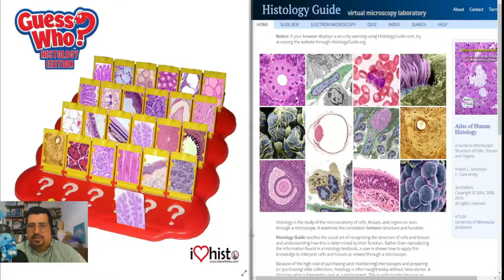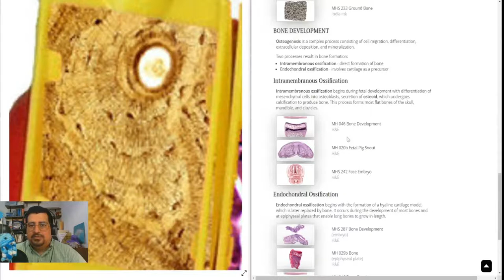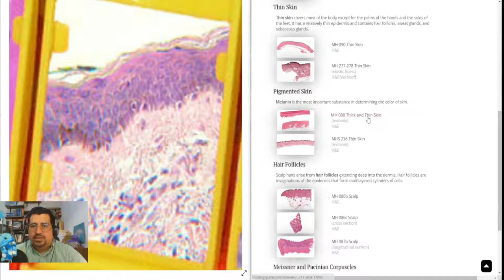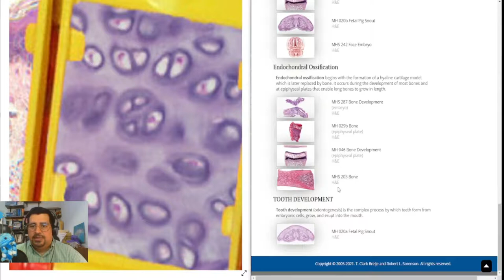Resolviendo el "Adivina Quién. Edición Histología" - Parte 1/4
En esta ocasión vamos a resolver el "Adivina Quién. Edición Histología" (Guess who? Histology edition).

No sólo verás las respuestas de las fichas y tarjetas, sino que también comento sobre las características diagnósticas de identificación y te muestro un ejemplo en alta resolución explorando laminillas virtuales.

Entra a jugar, ya sea como estudio o como repaso de qué tejidos te acuerdas haber estudiado previamente.

Deja tus comentarios y apoya al canal.